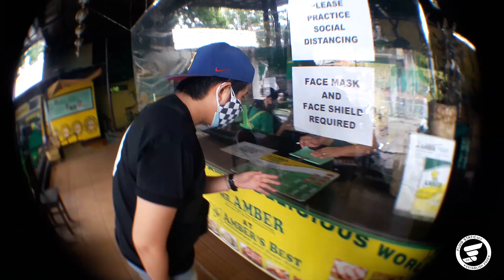Car Trunk surprise 🏳️‍🌈(tk&lala)🏳️‍🌈 FluidStatic vlog ep1